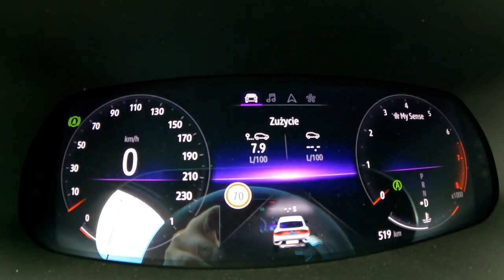2021 Renault Arkana R S Test Drive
Renault Arkana R S